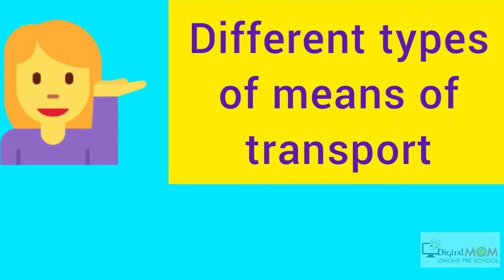Transport | What transport means | Montessori | Digital MOM-Best Learning Videos for Kids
STAY WITH US TO THE END!